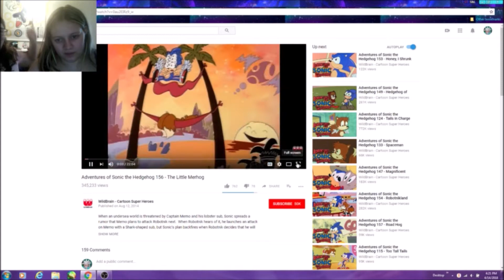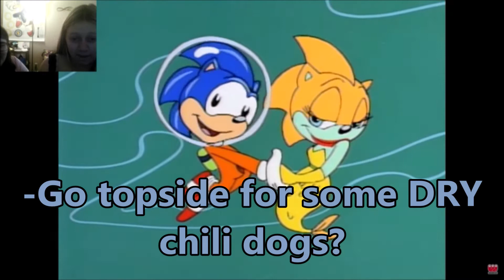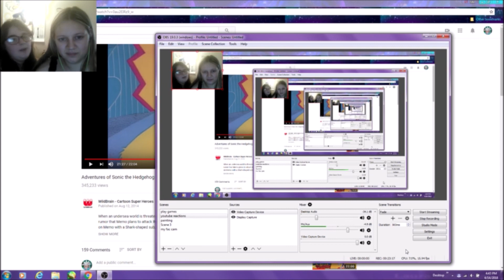CUZ GAMERS React to The Little Merhog-AHHHHHHHH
What IS a Baunry?
This was a weird one, also it mostly focused on Eggman, Scartch, And Grounder.
We hope you enjoy us watch whatever this was.